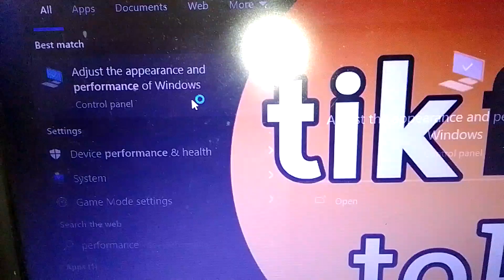how to disable fade or slide menus into view in windows 10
how to disable fade or slide menus into view in windows
how to disable fade or slide menus into view in laptop
how to disable fade or slide menus into view in computer
how to disable fade or slide menus into view in pc
how to disable fade or slide menus into view